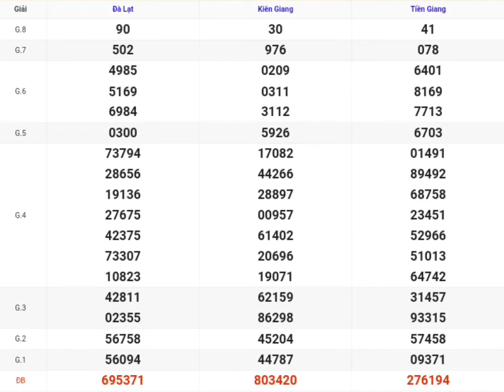xsmn | quay thử kết quả xổ số miền nam p9 hôm nay 23-06-2024 xs tiền giang, kiên giang, đà lạt